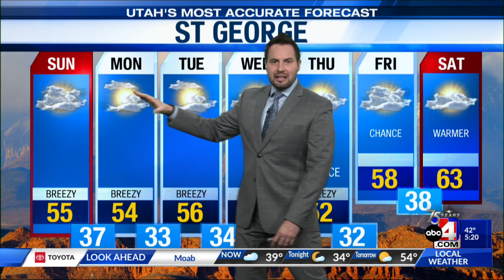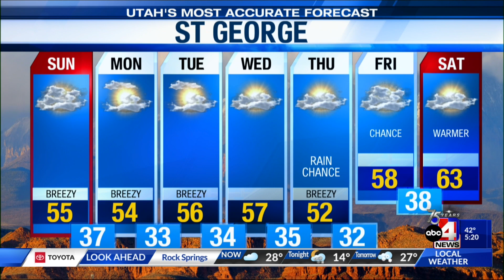Utah's Most Accurate Forecast with ABC 4 Meteorologist Nate Larsen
Strong wind and heavy mountain snow in the forecast this evening through early Sunday.  Snow already starting to fall in the northern valleys with accumulating snow into early Sunday as well.